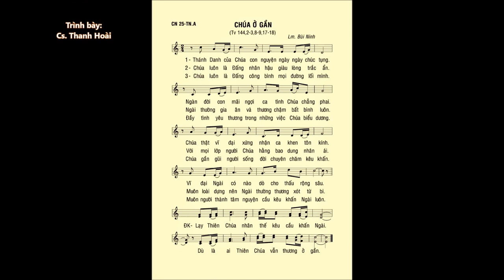Chúa Nhật 25 THƯỜNG NIÊN A – Thánh Vịnh 144 – ĐÁP CA – Ca sĩ: Thanh Hoài